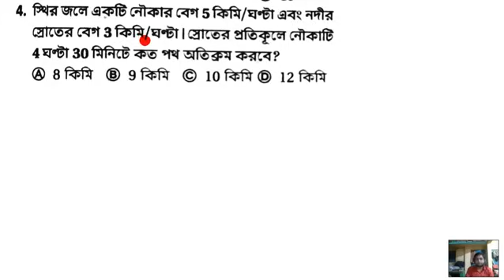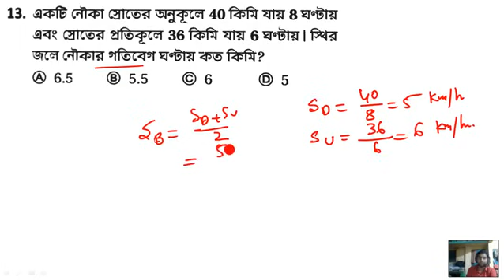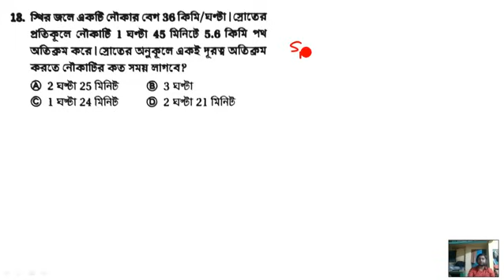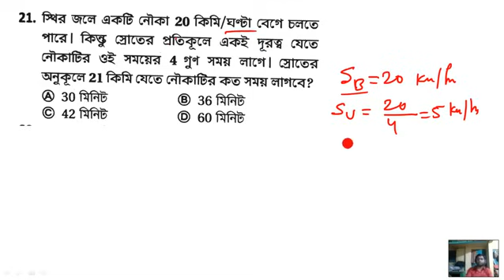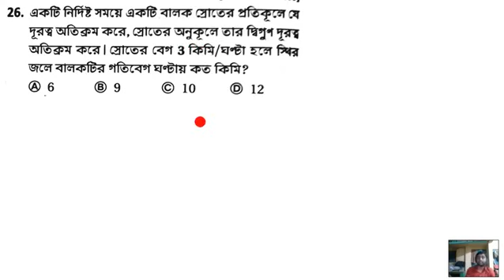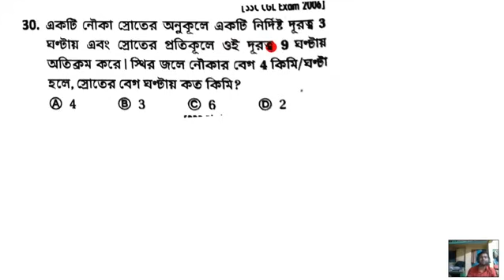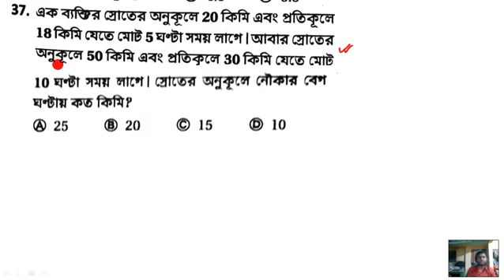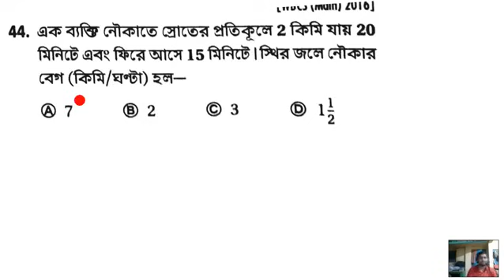subir das math by aloke sir (boat and stream)